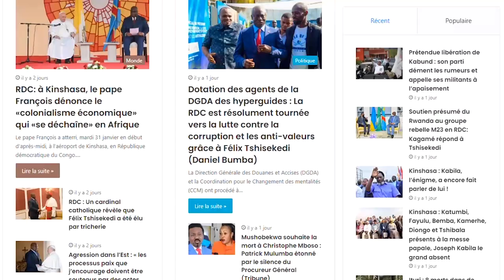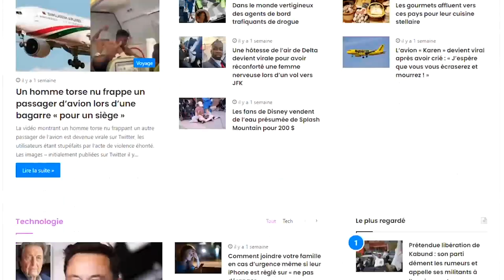Jaynet Kabila - Ce Que Vous Ignorez★ Lifestyle ★ Net worth★ Biographie ★ Famille ★ Carrière ★ Age